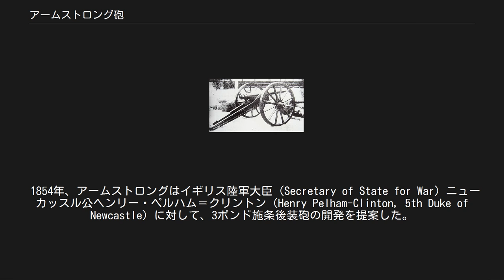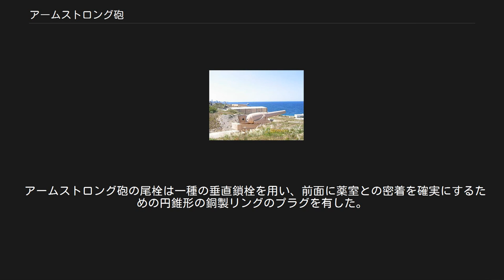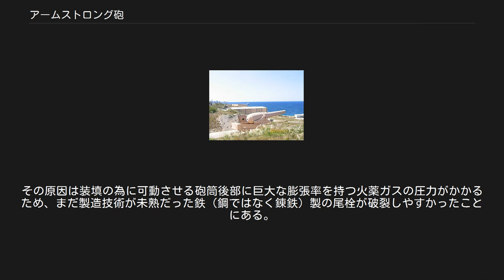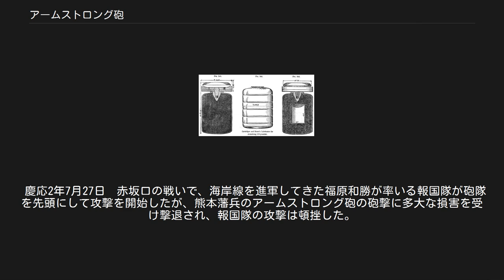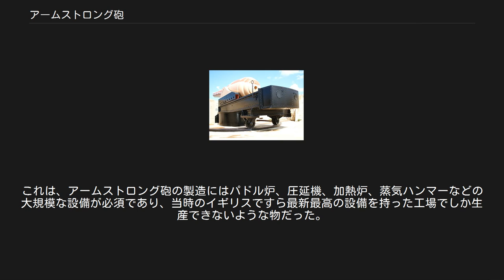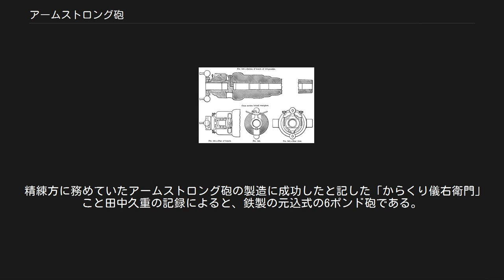アームストロング砲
110ポンド（7インチ）アームストロング砲 アームストロング砲（アームストロングほう）とは、イギリスのウィリアム・アームストロングが1855年に開発した大砲の一種。
マーチン・フォン・ウォーレンドルフが発明した後装式ライフル砲を改良したもので、装填時間は従来の数分の一から、大型砲では10分の1にまで短縮された。
 砲身は錬鉄製で、複数の筒を重ね合わせる層成砲身で鋳造砲に比べて軽量であった。
このような特徴から、同時代の火砲の中では優れた性能を持っていた。
当時、日本最強と言われていた。
 1854年、アームストロングはイギリス陸軍大臣（Secretary of State for War）ニューカッスル公ヘンリー・ペルハム＝クリントン（Henry Pelham-Clinton, 5th Duke of Newcastle）に対して、3ポンド施条後装砲の開発を提案した。
後に砲腔を拡大し5ポンド砲としたが、射程・精度共に満足すべきものであった。
その後3年間、アームストロングは開発を続け、より大口径の砲にも後装式を採用した。
 1858年にアームストロングの後装砲は軍に採用されたが、最初は「野戦特別部隊」用としてであり、また6ポンド（2.5インチ/64 mm）山砲・軽野砲、9ポンド（3インチ/76 mm）騎馬砲兵砲、および12ポンド（3インチ/76 mm）野砲のみが製造された。
 アームストロングは、この方式がより大型の砲に適しているとは考えていなかったが、上層部は20ポンド（3.75インチ/95 mm）野砲・艦載砲、40ポンド（4.75インチ/121 mm）艦載・要塞砲、110ポンド（7インチ/180 mm）重砲の製造を命じた。
イギリス海軍はこれら3種類の砲を全て採用し、また40ポンド・110ポンド砲はニュージーランドでも採用された。
 ポーツマス のHMS ウォーリア上のファイバーグラス製レプリカ。
デッキ上には砲弾が置いてある 尾栓メカニズム 潤滑器が取り付けられた薬嚢 アームストロング砲は、従来のように全体を一度に鋳造するのではなく、いくつかの部品を組み合わせて作製されていた。
砲身は「Aチューブ」（当初は錬鉄製、1863年からは低・中炭素鋼）と呼ばれる砲身内腔部をいくつかの錬鉄性のコイルで嵌め込んだ層成砲身で、コイルの圧力により強度を増加させていた。
また尾栓と砲耳も別部品であった。
砲の施条は38口径長で1回転するように掘られていた。
 鋳鉄製の砲弾は、ミニエー弾と類似の形状であり、薄い鉛で内腔径よりやや大きくなるようにコーティングされていた。
この鉛部分が砲の施条に食い込み、砲弾に回転が与えられる。
この方式はマーチン・フォン・ウォーレンドルフとジョヴァンニ・キャヴァーリによって開発されたばかりだった。
従来の前装滑腔砲に比べると、内腔と砲弾の隙間がないことにより、より少ない装薬量でも射程が伸び、砲弾の回転により砲撃精度を高めることができた。
 薬嚢の前部には、ブリキのプレートで獣脂と亜麻仁油を挟み込んだ潤滑器が装着されていた。
プレートの後ろには蜜蝋でコーティングしたフェルト束と厚紙があった。
砲弾が発射されると潤滑器もその後を追うが、この際にプレートの隙間から潤滑油が搾り出され、フェルト束が砲弾から剥がれて内腔にこびりついた鉛を拭きとり、次弾の発射前に内腔が掃除されることになる。
 革新的な機構は先端6インチの内腔径をややちいさく絞り込むもので、アームストロングが「グリップ」と呼び、20世紀の砲にも一般的に用いられている。
これにより砲口を出る前に砲弾がより中心部に位置し、鉛コーティングがより剥がされる分砲弾の直径が小さくなり、飛翔特性が若干向上する。
 アームストロング砲の尾栓は一種の垂直鎖栓を用い、前面に薬室との密着を確実にするための円錐形の銅製リングのプラグを有した。
点火口（vent）も兼ねているため、vent-pieceと呼ばれた。
 合わせて閉鎖をより完全なものにするため、中央に穴の開いたねじ部を有し、後ろからvent-pieceを締め付けるようになっていた。
 砲弾の装填・発射手順は以下のとおりである。
 後部のねじを回して緩める vent-pieceを持ち上げる 砲弾をねじ中央部の穴から砲身内に挿入し押しこむ 薬嚢をねじ中央部の穴から薬室に押しこむ 雷管チューブをvent-pieceに装着する（40ポンド及び110ポンド砲の場合のみ） vent-pieceを下げる ねじを絞めつけて、閉鎖を...